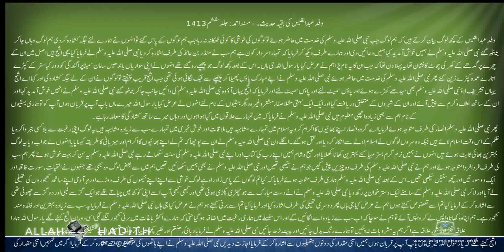وفد عبدالقیس کی بقیہ حدیث۔ Musnad Ahmed Urdu مسند احمد اردو